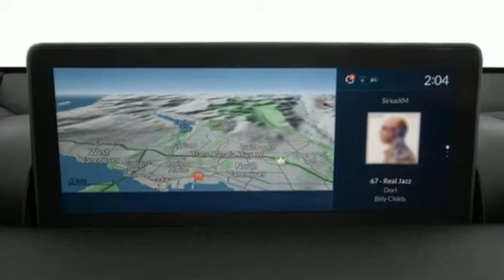New 2023 Acura TLX Falls Church VA Acura Washington-DC, DC APA002014 - SOLD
Year: 2023
Make: Acura
Model: TLX
Trim: A-Spec Package
Engine: 2.0L DOHC
Transmission: 10-Speed Automatic
Color: Silver
Interior: Ebony
Stock #: APA002014
VIN: 19UUB6F59PA002014
Lunar Silver Metallic 2023 Acura TLX A-Spec Package SH-AWD 10-Speed AutomaticbrbrRecent Arrival! 21/29 City/Highway MPGbrbrbrWe make every effort to provide accurate information but please verify options and price with management before purchasing. All vehicles are subject to prior sale. All financing is subject to approved credit. Dealer installed options are additional. Stock photo colors, options and trim levels may vary. Not responsible for typographical errors. Published prices subject to change without notice to correct errors and omissions or in the event of inventory fluctuations. Vehicle offers/prices & internet price quotes valid for 48 hours from initial posting date, subject to change by dealer/manufacturer without notice. Vehicles may be in transit to dealer. Vehicle photos may not match exact vehicle. Please call to confirm availability status. All prices exclude taxes, title, license, and dealer processing fee of $899.00. Government 5-Star Safety Ratings are part of the National Highway Traffic Safety Administrationa€TMs (NHTSAa€TMs) New Car Assessment Program. For additional information on the 5-Star Safety Ratings program, please Based on model year EPA mileage ratings. Use for comparison purposes only. Your mileage will vary depending on driving conditions, how you drive and maintain your vehicle, battery pack age/condition, and other factors. Worlda€TMs Largest Acura Dealer based on 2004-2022 AHM New Acura Volume Sales."

Address:
13911 Lee Jackson Highway